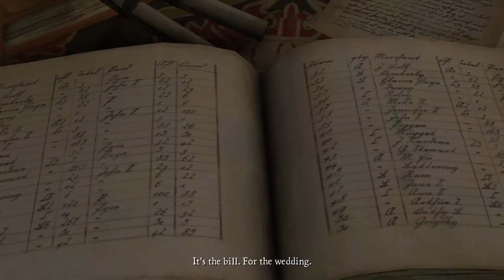Game of throne tamil gameplay live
Game of throne tamil gameplay